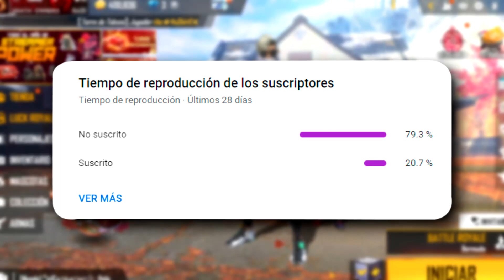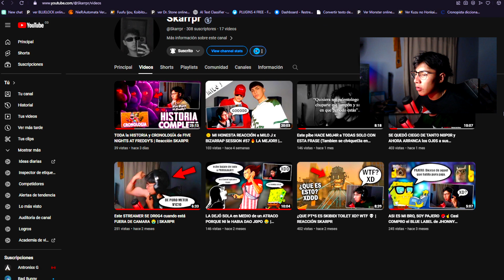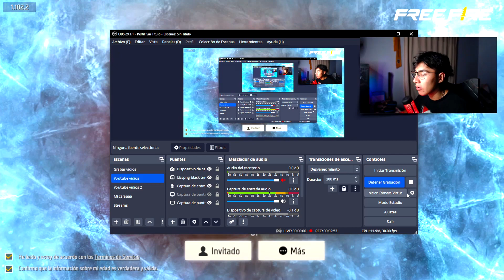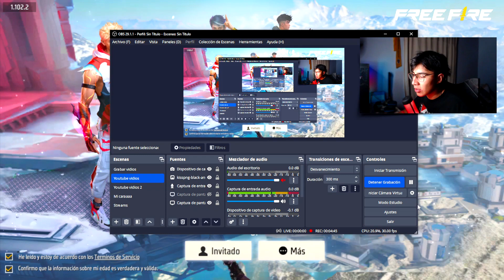🔥PATRONES Como SACAR NUBE DRAGON BALL y EMOTE a 9 DIAMANTE RULETA MAGICA🤯Agenda Semanal de free fire